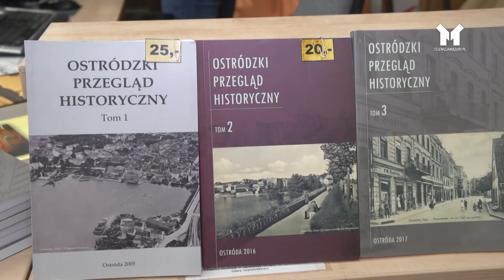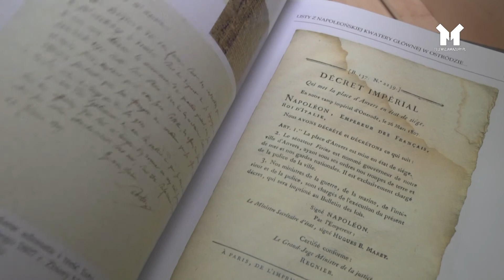OSTRÓDZKI PRZEGLĄD HISTORYCZNY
Zamek w Ostródzie to miejsce, w którym odbywają się różnego rodzaju wydarzenia. To właśnie tu zorganizowano spotkanie promujące Ostródzki Przegląd Historyczny. To już trzeci tom tej serii.